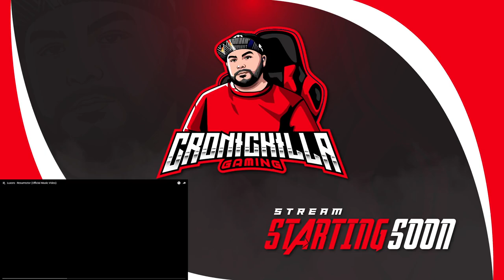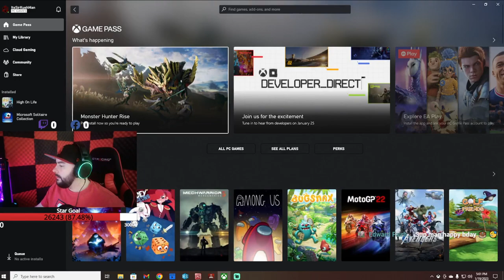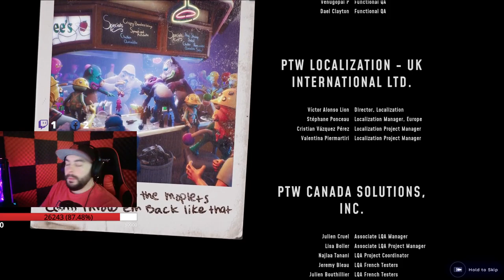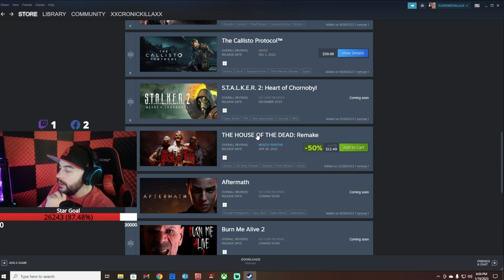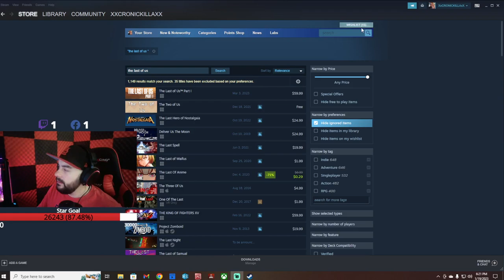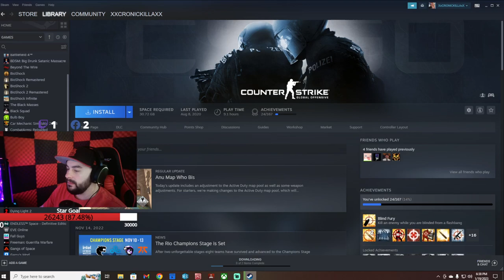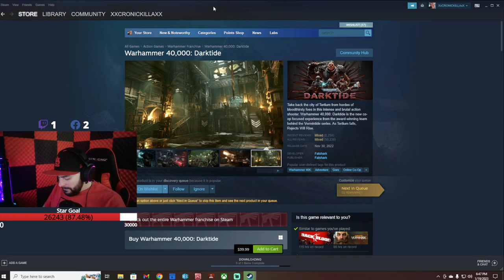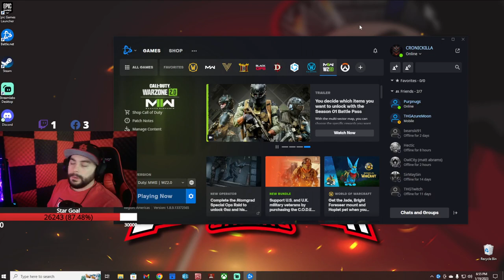High On Live - The Ending Is Near!! (Part 5) 18+ Stream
That Boss Was A Little To Easy To Beat But This Game Was A Great One!!